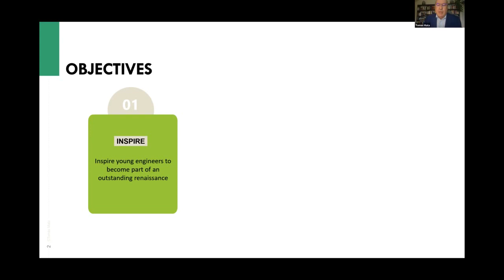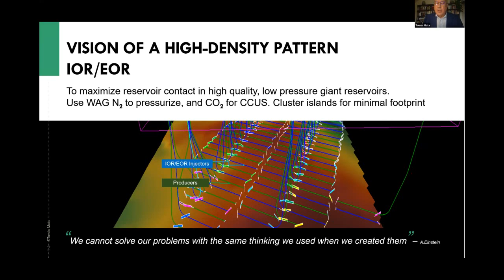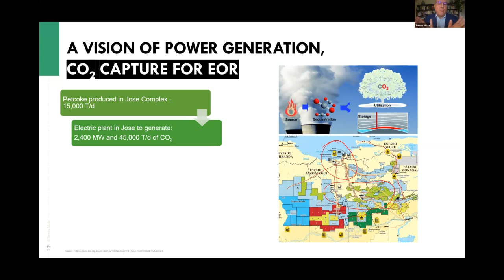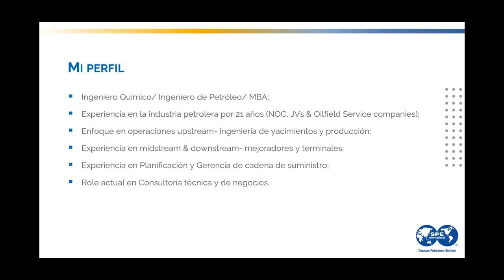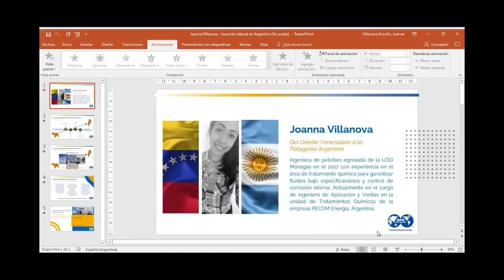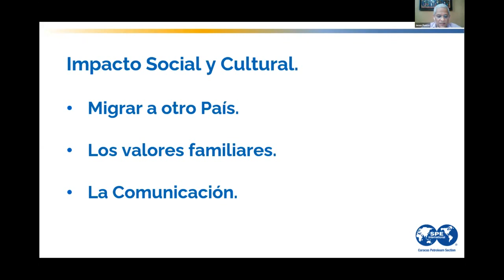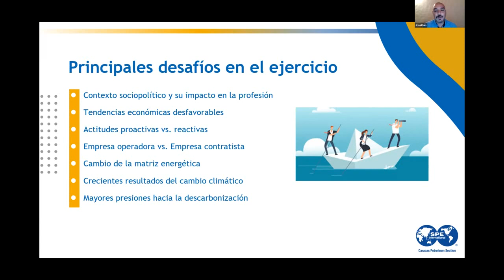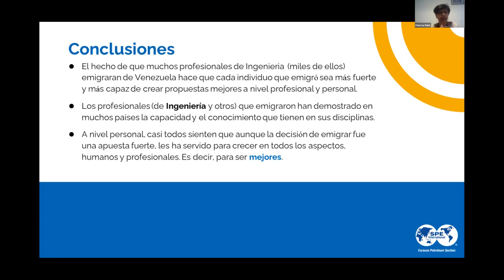Workshop Interactivo con Ingenieros Venezolanos en el Mundo - 2020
Con el tiempo, el número de profesionales venezolanos alrededor del globo, crece y los ingenieros no quedamos fuera de esa lista, con pasos firmes, haciendo historia y marcando cambios, los ingenieros venezolanos dentro y fuera del país tienen una merecida ovación.

Una profesión que amerita respeto e integridad debe ser reconocida, por eso queremos invitarte a disfrutar lo que fue nuestra gran celebración del Día del Ingeniero en Venezuela el pasado 28 de Octubre de 2020.

Agradecemos a todos los profesionales y aliados musicales que fueron partícipes de este maravilloso evento por captar la atención de 98+ invitados. Nuestro evento contó con:

Introducción musical - Jennifer Moya (Margarita, Venezuela)
Orador de orden - Tomás Mata.
Ingenieros venezolanos en el mundo:
Roberto Fuenmayor (Malasia).
Suhail Díaz Valderrama (Dubái).
Juan José Tovar (Escocia).
Joanna Villanova (Argentina).
Walter Poquioma (USA).
Jesús Ponce (México).
Ricardo Ambrosio (Colombia).
Jonathan De Almeida (Venezuela).
Robert Mathes (Venezuela).
Elementos clave para el éxito - Patricia Fidel (Argentina).
Dirección de intercambio de vivencias - Fanny Sánchez.
Cierre musical - Lucho Franceschini.

Gracias por hacer de este evento, un espacio de crecimiento y networking.